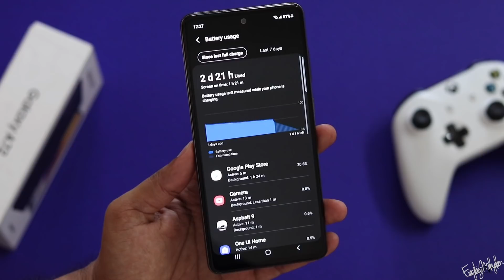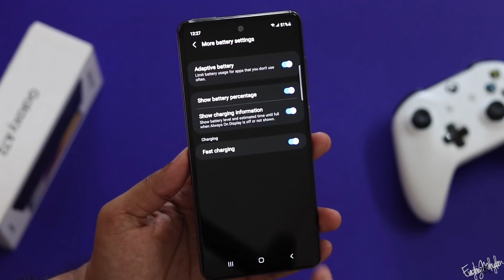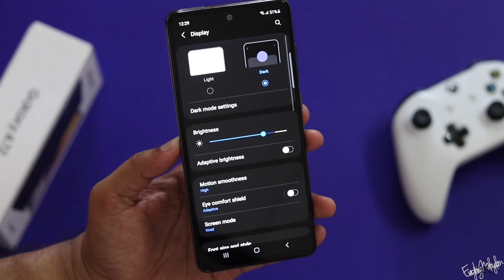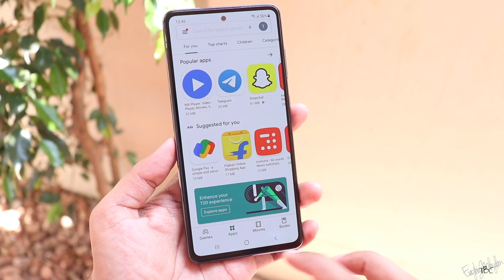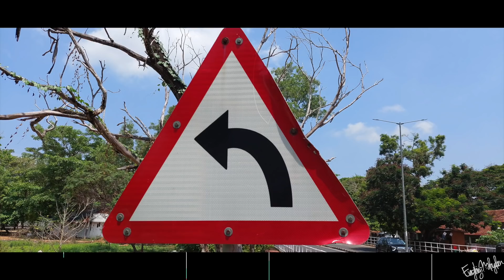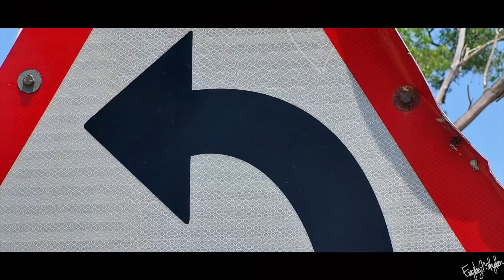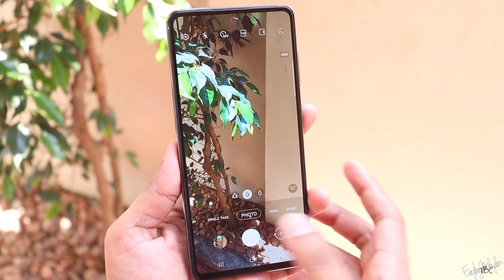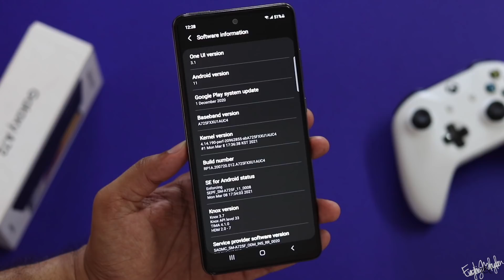Samsung Galaxy A72 Malayalam Review!!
This video is the detailed Malayalam review of the Samsung Galaxy A72.

Link to buy Samsung Galaxy A72:

Mic used for recording:
Blue Yeti